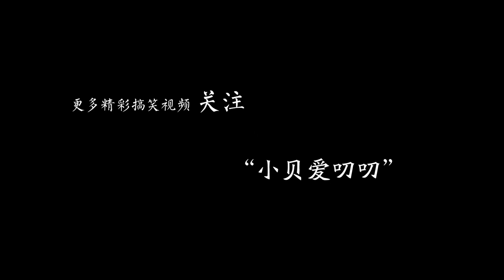朋友找小伙喝酒，小伙一番話氣的女友要分手，原因太搞笑了【小贝爱叨叨】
本频道制作的所有视频都是原创拍摄的短剧，绝对符合平台的使用策。 媳婦給老公朋友介紹閨蜜，長相一般養條狗花20萬，結局大反轉

每天推送原創搞笑視頻,正能量,內涵段子等